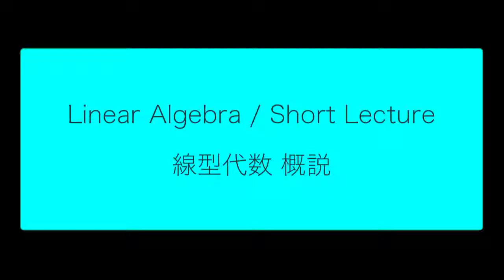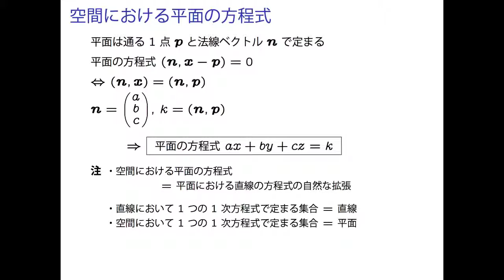LA1 1 03 Vector 02